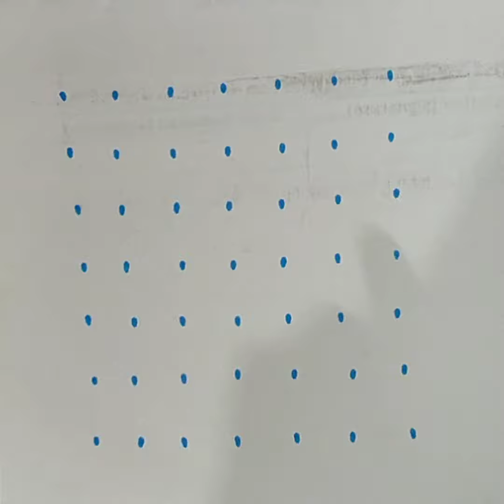Sikku kolam with dots/Pullikolam/Freehand rangoli design for beginners.